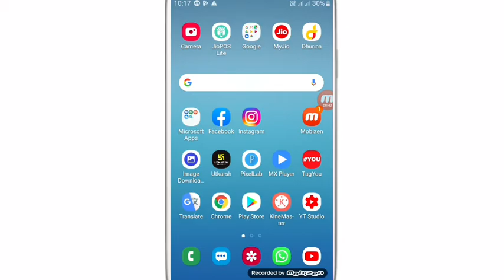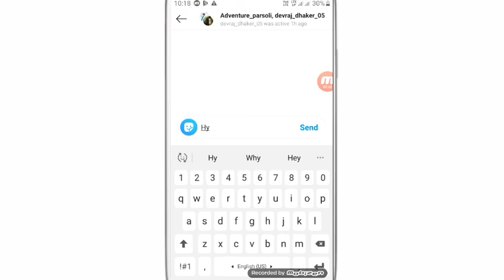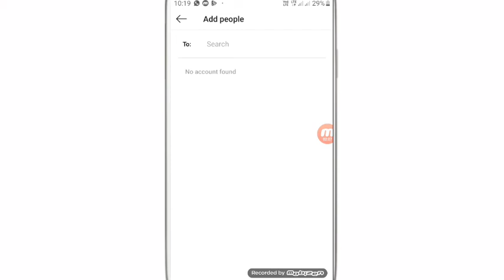How To Create Group Chat On Instagram | Instagram Par Group Kaise Banaye | Hindi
WhatsApp channel How To Create Group Chat On Instagram | Instagram Par Group Kaise Banaye | Hindi

Telegram पर जाकर search करो Technical dd ओर join हो जाओ